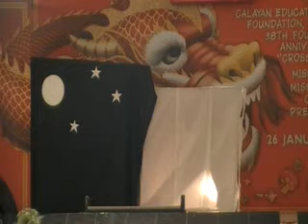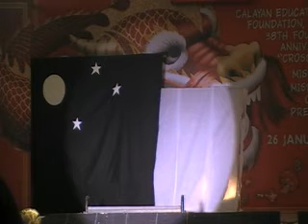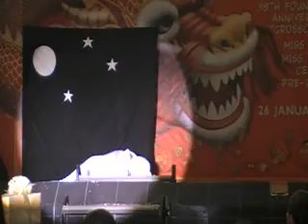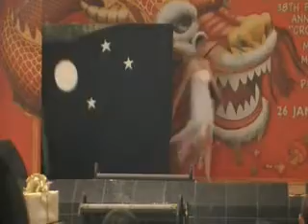Ms. CEFI and Ms. Young CEFI' 2011 7/9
Pre-Pageant held @ SM City Lucena Event Center
(Talent Competition)
Jan 26 2010
*UNCUT*